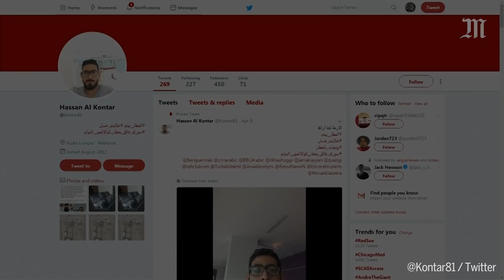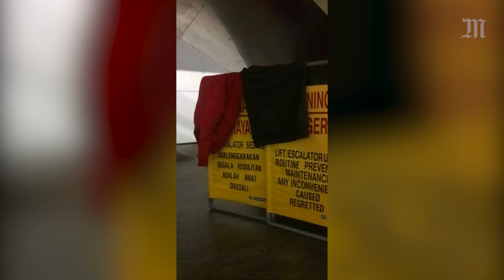Coincé dans un aéroport depuis plus d’un mois, un Syrien raconte sa vie en zone de transit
Dans des vidéos qu’il publie sur Twitter, Hassan Al-Kontar raconte son quotidien dans l’aéroport de Kuala Lumpur, en Malaisie. Ce Syrien de 36 ans n’a pas de visa et, depuis plus d’un mois, est coincé en zone de transit.    Il a quitté la Syrie pour les Emirats arabes unis en 2006. En 2012, l’ambassade syrienne refuse de renouveler son passeport. Menacé d’expulsion, il quitte le pays pour la Malaisie. Puis il tente de gagner le Cambodge, qui lui refuse l’entrée. Il est à présent coincé en zone de transit, car la Malaisie l’a interdit de territoire.    Hassan Al-Kontar serait ainsi contraint de dormir derrière des barrières sur un matelas de fortune et de se laver la nuit dans les toilettes du terminal. L’homme redoute de retourner en Syrie. Il l’a quittée en 2006 et a refusé d’y faire son service militaire. En partageant son expérience, il explique qu’il espère ainsi recevoir l’aide d’associations pour enfin quitter le grand aéroport malaisien.